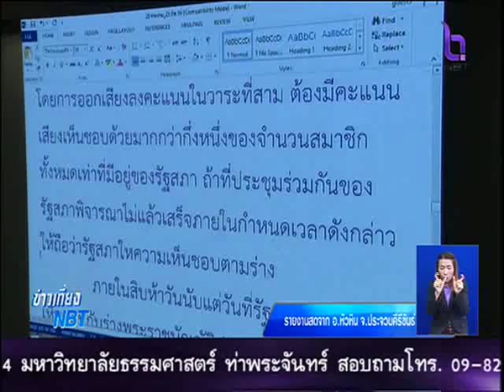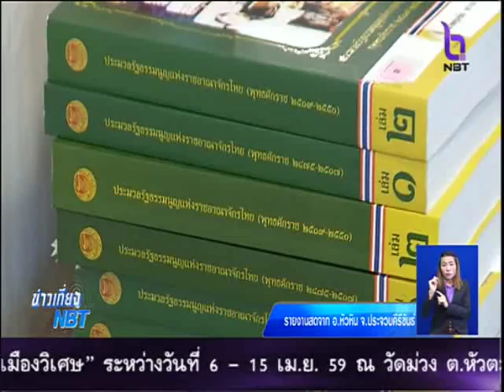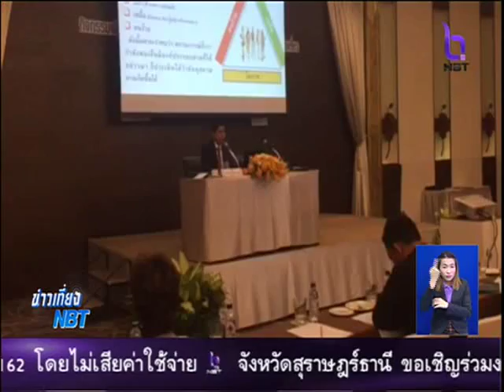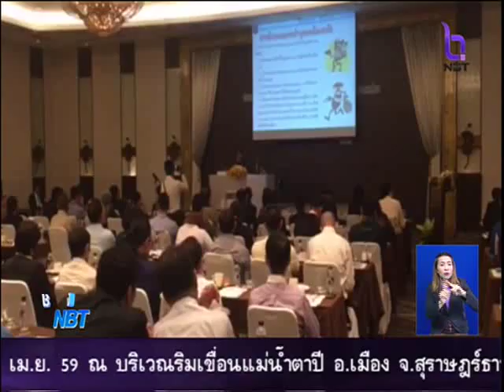รู้เรื่องรัฐ เที่ยง 25 มีนาคม 2559